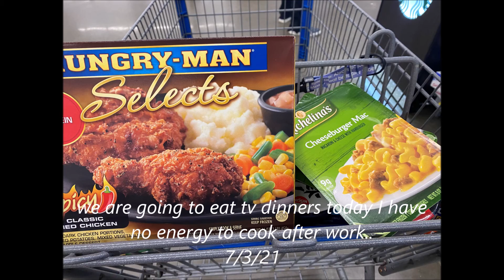Green Beans and Peas Harvest/ My Foot Massager Broke Again/Buhay Amerika